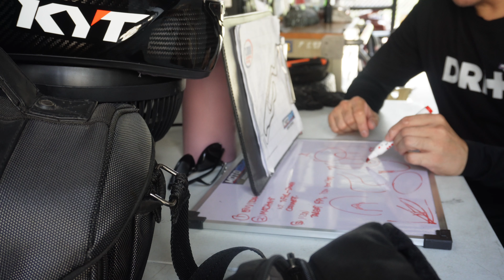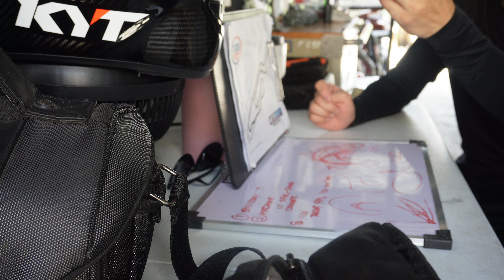(2024) FIRST TRACK DAY WITH MOTOCAMP PH | CLARK INTERNATIONAL SPEEDWAY | FIRST IMPRESSIONS TAGALOG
Clark International Speedway (CIS) is a premier racetrack located in the Clark Freeport Zone in Pampanga, Philippines. It is a popular venue for motorsports events, including car and motorcycle races, track days, and driving/riding schools. The circuit is known for its high-speed straights, technical corners, and elevation changes, making it a challenging and exciting track for both amateur and professional racers. The facility also serves as a hub for motorsport enthusiasts in the region, offering a safe and controlled environment for high-performance driving and riding experiences.

RIDING SCHOOL: MOTOCAMP PH
CAMERA: DJI OSMO ACTION 4, SONY ZV-E10